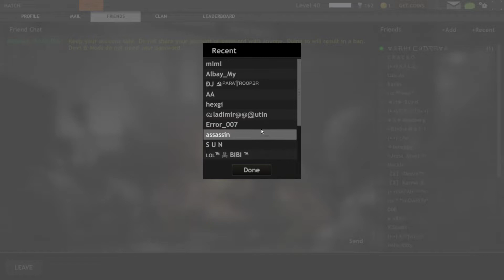funny hades speaking Latin and accuse me using glitch sad 😔 small men hades